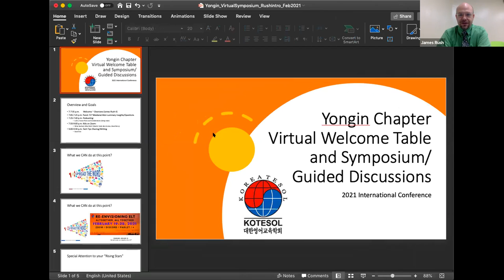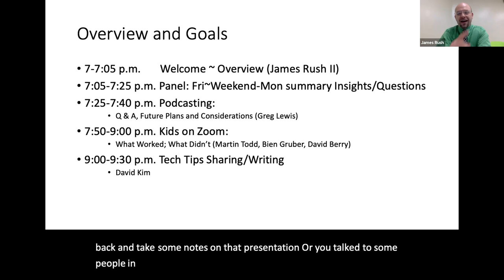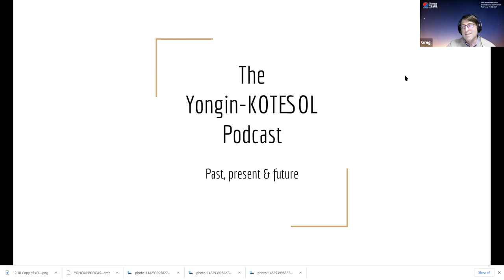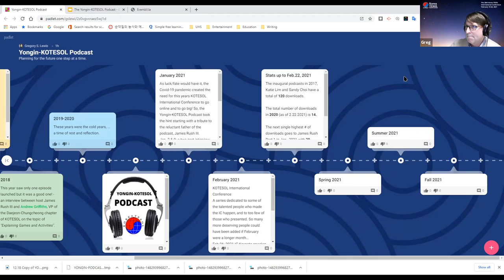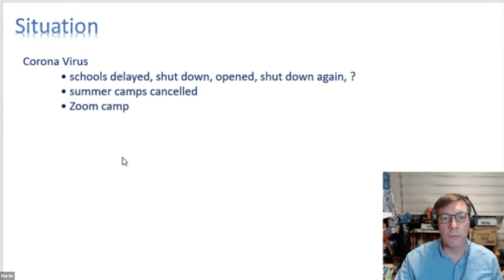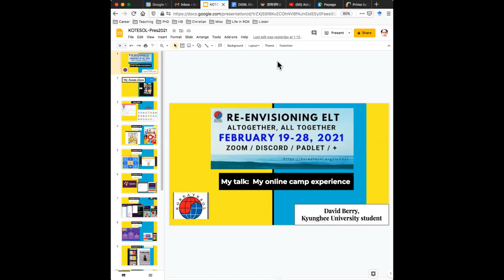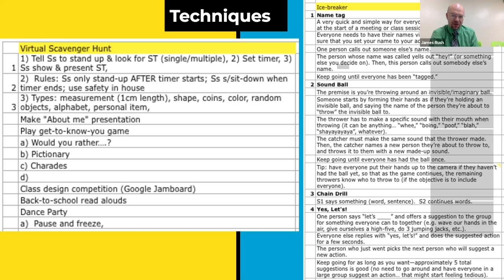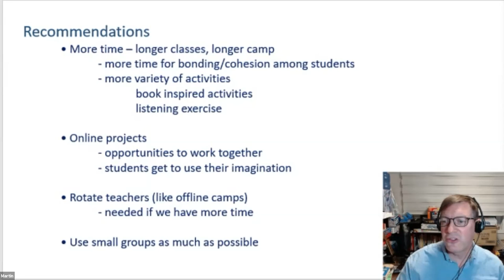Yongin-Gyeonggi Chapter Virtual Welcome Table and Symposium